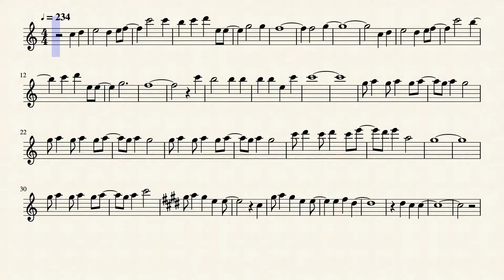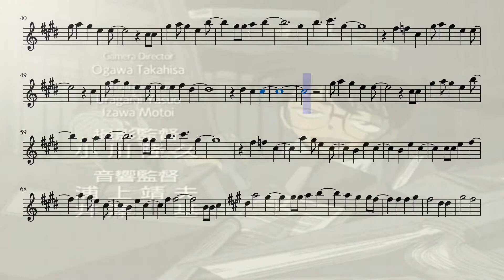Detective Conan Opening 14 (Flute)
The 14th opening for the anime Detective Conan on the flute.